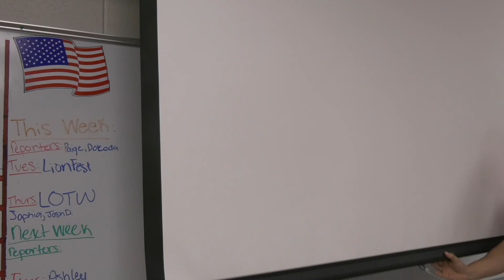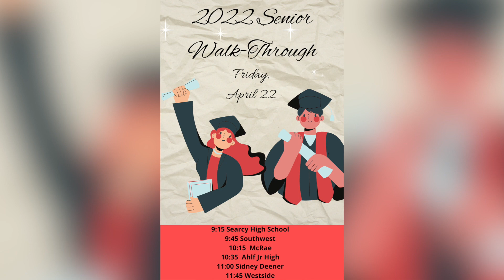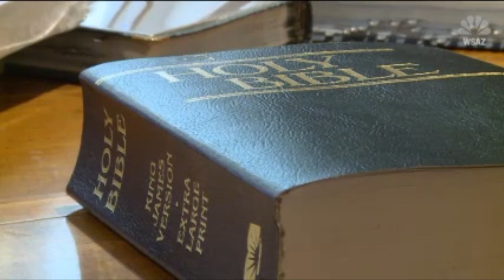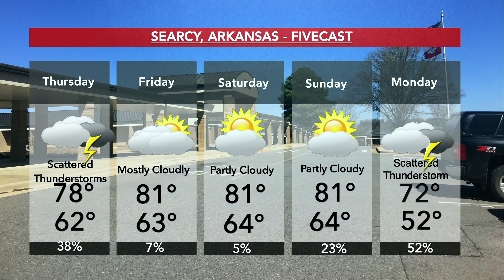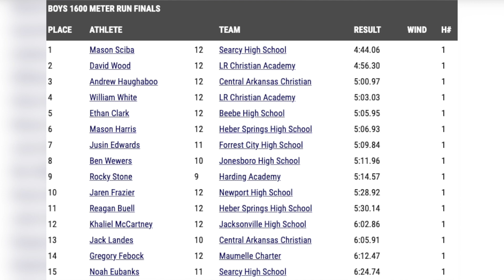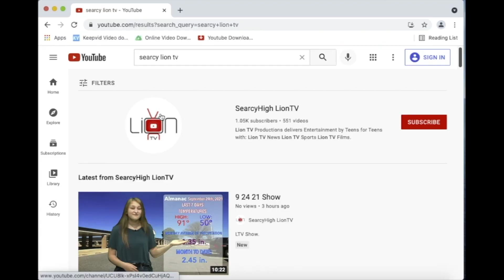4 20 22 Show